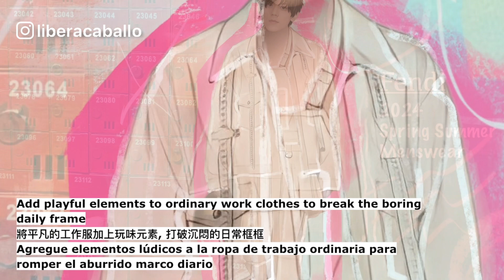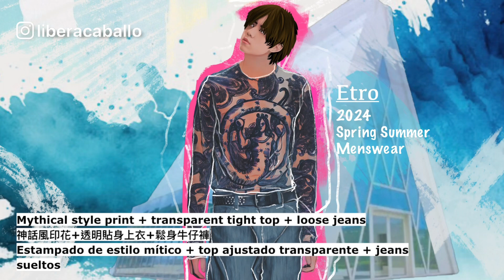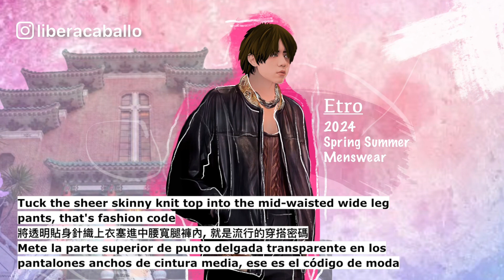姜濤演繹 '24春夏男裝流行密碼 | '24 S/S Men's Fashion Code | Código de moda masculina P/V '24 | 三語字幕 Eng/中文/Esp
self-study foreign languages through original illustrations...let's learn languages ​​for free, fast and fun.

Libera Caballo’s Online Shops
Redbubble

姜濤演繹 '24春夏男裝流行密碼 | '24 S/S Men's Fashion Code | Código de moda masculina P/V '24 | 三語字幕 En/中/Es